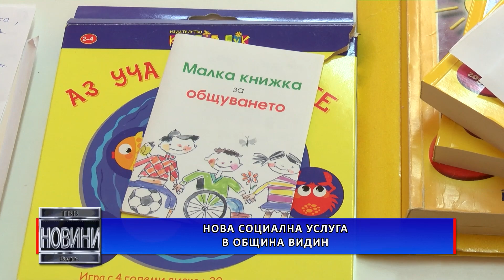Нова социална услуга в община Видин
От началото на този месец функционира услугата „Център за социална рехабилитация и интеграция за деца и лица”. Тя се управлява чрез Общинското предприятие „Социални дейности”.